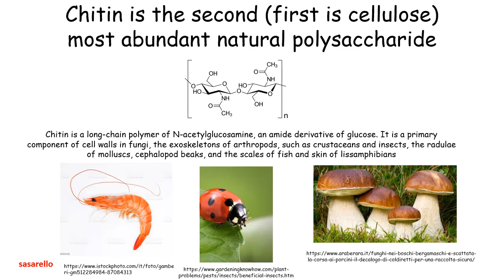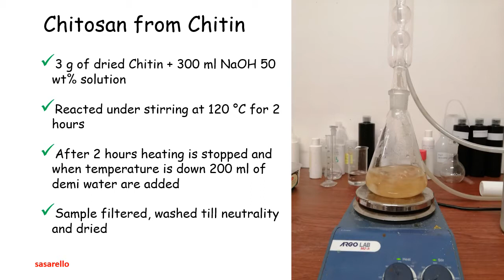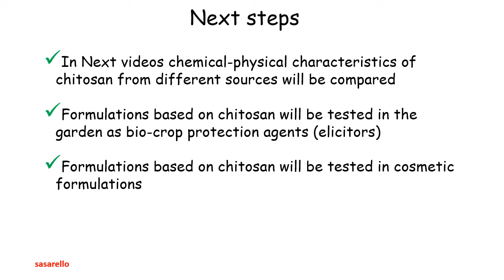Preparing chitosan from various sources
In this video chitin and chitosan are prepared from crustaceans residues: shrimps and two crustaceans from the Adriatic sea: common crabs and squilla mantis. Shrimp and Squilla mantis are good sources of chitin and chitosan while crabs are not